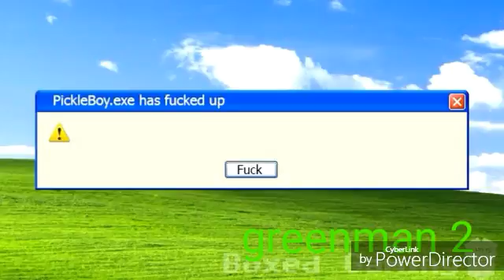YTP every dog die